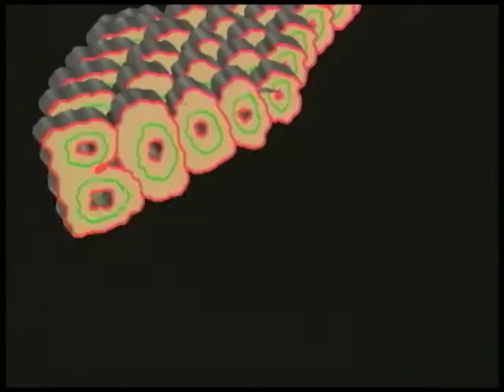Aaarrgh by Tanya Weinberger